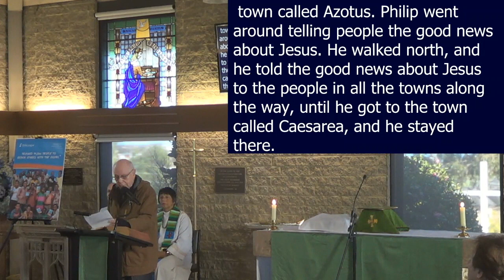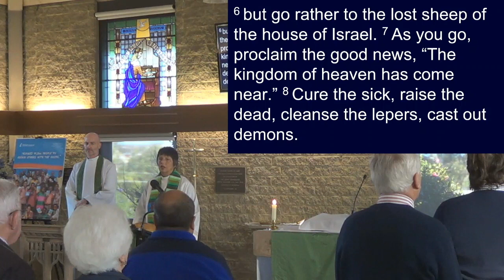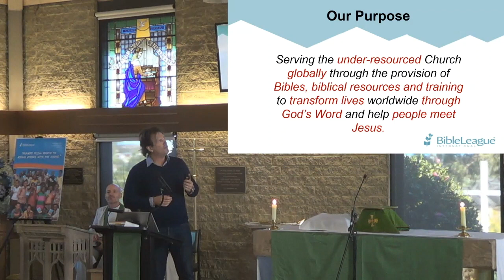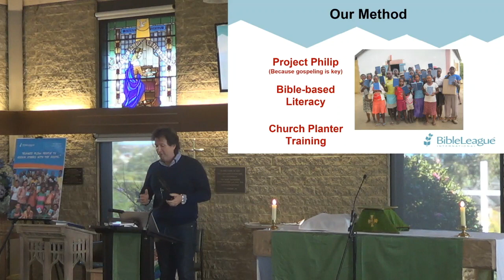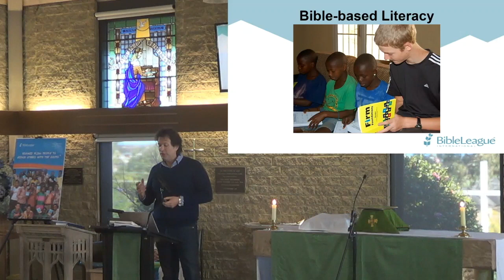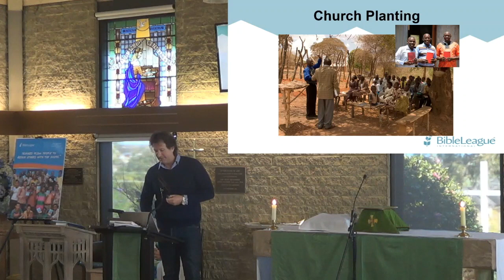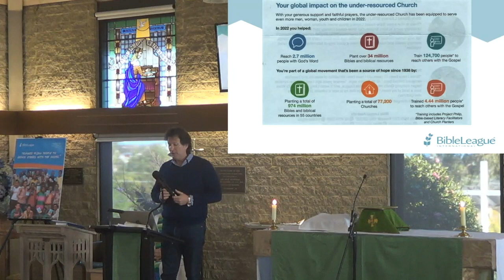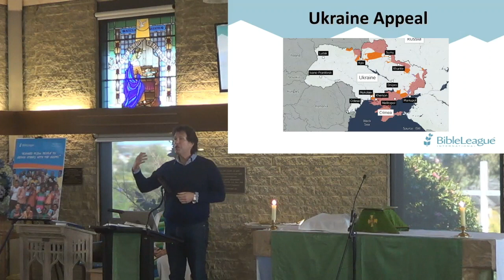20230618 10am Worship